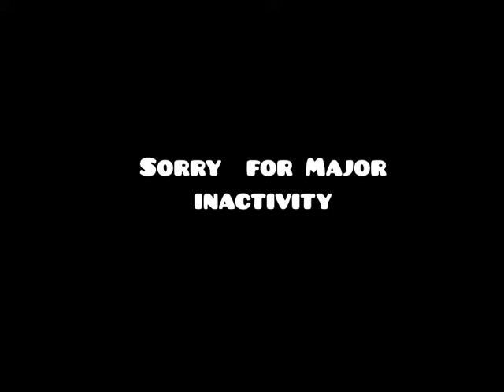Run Layout | Verified by ignDoom | Geometry Dash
sorry for mass inactivity, i finally finished my exams or the first simister and now i have 50 days break, anyways enjoy this random video